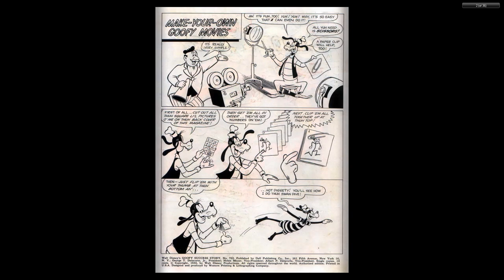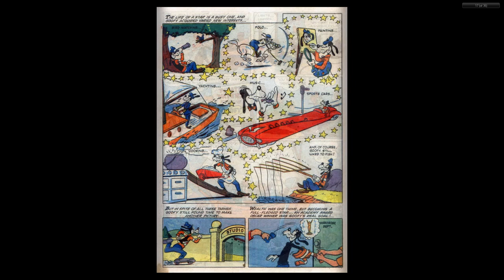DISNEY Dell Four Color Comics #0702 Goofy